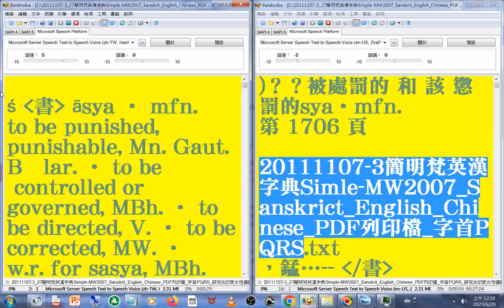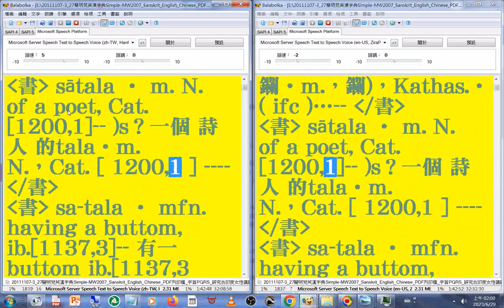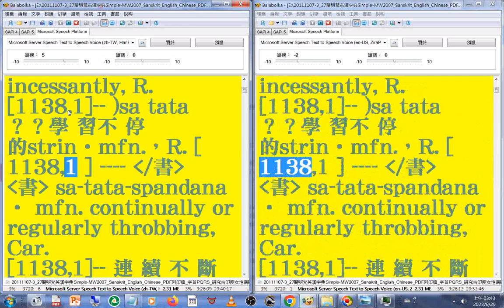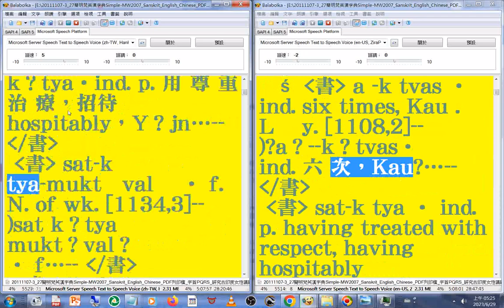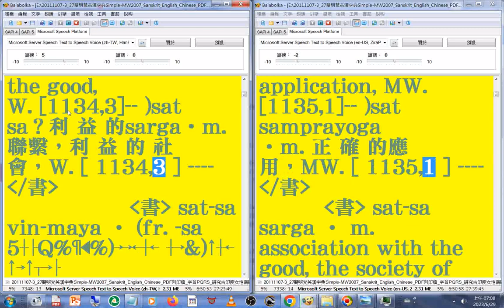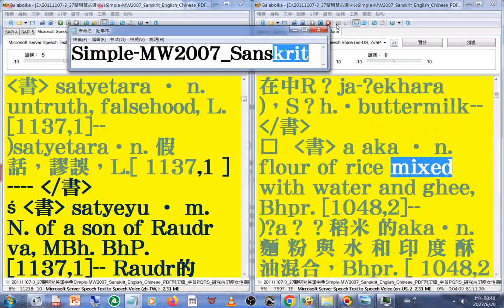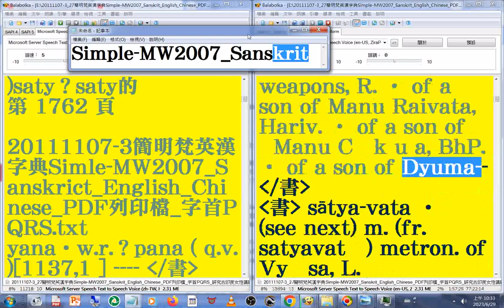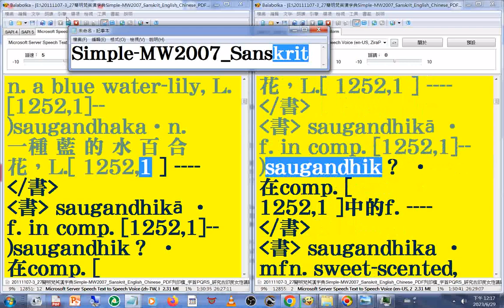有聲書 117(117-118)美語發音 轉寫符號字朗讀時會消失20111107-3簡明梵英漢字典朗讀p.1706-1793 字首PQRS sas 02 sau MW2007 Sanskrit